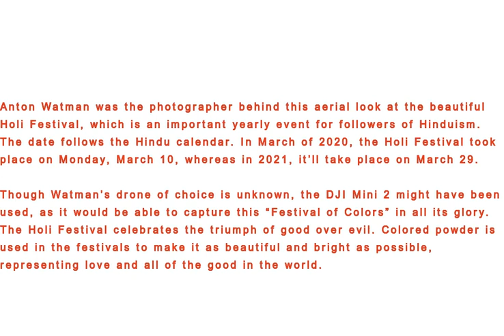Holi Festival From Above - Photo Shot By DRONE CAMERA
Anton Watman was the photographer behind this aerial look at the beautiful Holi Festival, which is an important yearly event for followers of Hinduism. The date follows the Hindu calendar. In March of 2020, the Holi Festival took place on Monday, March 10, whereas in 2021, it’ll take place on March 29.

Though Watman’s drone of choice is unknown, the DJI Mini 2 might have been used, as it would be able to capture this “Festival of Colors” in all its glory. The Holi Festival celebrates the triumph of good over evil. Colored powder is used in the festivals to make it as beautiful and bright as possible, representing love and all of the good in the world.